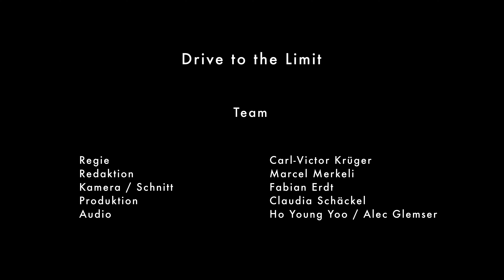Drive to the Limit | documentary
Hier kommt unsere Rennsport-Dokumentation
Das war eines der entspanntesten Projekte überhaupt. Ein kleinenr Trip durch Süddeutschland mit dem Auto und dabei, die für mich interessantesten Sportarten filmen.
Alles sehr spontan organisiert bekommen und mit wenig Erwartungen in das Projekt gegangen.
Dabei haben wir sehr interessante Story's der jungen Rennfahrer mitbekommen☺️👌🏼
Allerdings konnten wir wegen dem Winter nicht alle Fahrer auf die Rennstrecke begleiten... das hol ich beim nächsten Projekt nach💪🏼